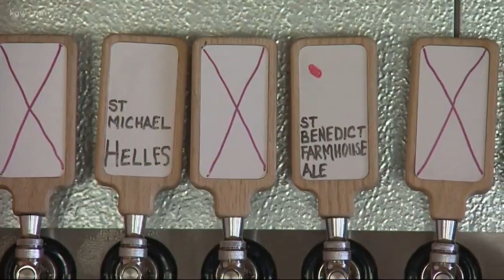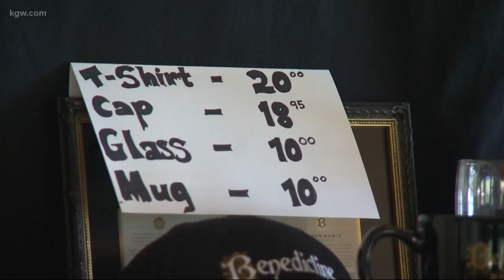Monks from Mt. Angel Abbey open brewery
The monks from Mt. Angel Abbey have opened their own brewery and tap room.